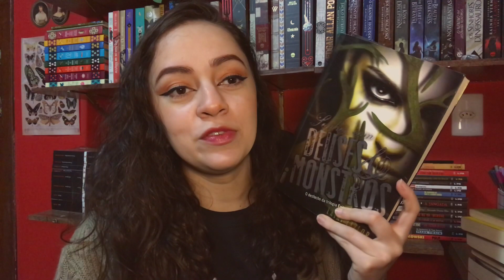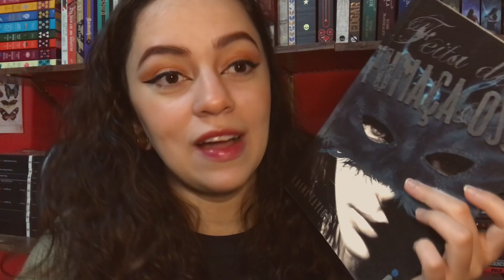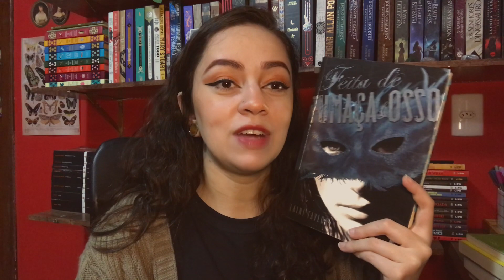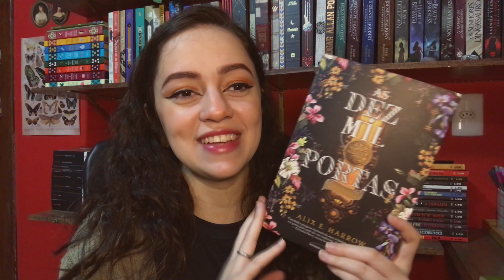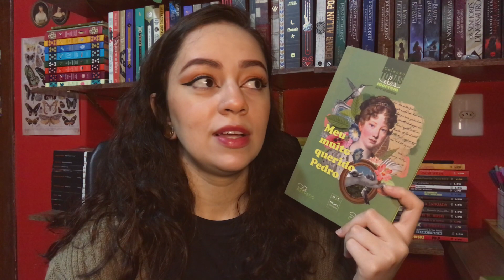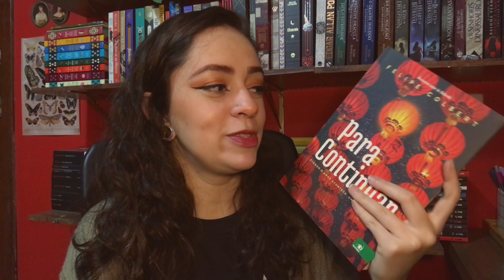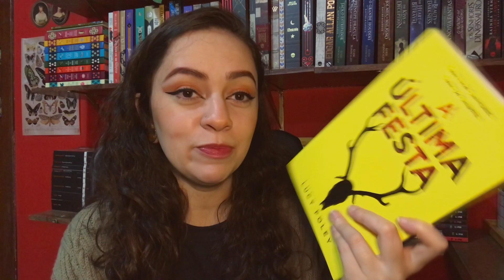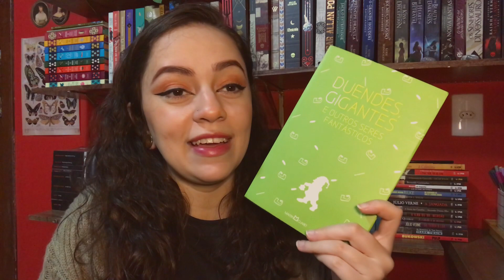adeus ressaca, 12 leituras em junho | Sonho de Estante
No vídeo de hoje a gente conversa sobre as leituras do mês de junho
A ressaca foi embora eu fiz 12 leituras incríveis!

Os sofrimentos do jovem Werther
Feita de fumaça e osso
Dias de sangue e estrelas
Sonhos com deuses e monstros
As dez mil portas
Para continuar
Match imperfeito
A última festa
Duendes, gigantes e outros seres fantásticos
A profecia da sereia
A lenda da sereia

Wishlist de mangás: